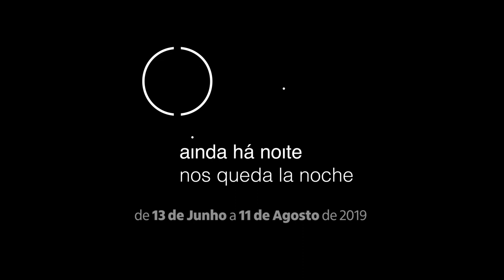Claudi Carreras – Ainda Há Noite (2019)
A exposição Ainda Há Noite traz à tona a noite latino-americana como tema retratado por fotógrafos de oito países da América Latina – alguns já têm uma trajetória consolidada, outros participam pela primeira vez de uma mostra internacional fora de seu país.

Claudi Carreras, curador da exposição e do V Fórum Latino-Americano de Fotografia com Iatã Cannabrava, explica o conceito do tema selecionado para esta edição, na qual a noite é vista em sua total amplitude, para além dos medos e dos fantasmas. Nas séries apresentadas, são abordados temas como a violência, as cicatrizes dos processos de colonização e os atuais movimentos de negação dos conhecimentos histórico e científico.

Realizado a cada três anos no Itaú Cultural, o Fórum Latino-Americano de Fotografia de São Paulo chega à sua quinta edição em junho de 2019. Neste ano, o evento homenageia a noite latino-americana.

Ainda Há Noite
abertura: quarta 12 de junho de 2019, às 20h
visitação: quinta 13 de junho a domingo 11 de agosto de 2019
terça a sexta 9h às 20h
sábado, domingo e feriado 11h às 20h [livre para todos os públicos]
Entrada gratuita

Assista a outros vídeos do Fórum Latino-Americano de Fotografia de São Paulo

Créditos
Presidente: Milú Villela
Diretor-superintendente: Eduardo Saron
Superintendente administrativo: Sérgio Miyazaki
Coordenador do Núcleo de Artes Visuais: Juliano Ferreira
Coordenador do Núcleo de Comunicação e Relacionamento: Carlos Costa
Entrevista: Amanda Rigamonti
Produção audiovisual: Ana Paula Fiorotto
Captação e edição: Karina Bonini
Captação de imagens: André Seiti
Som direto: Tomás Franco (terceirizado)